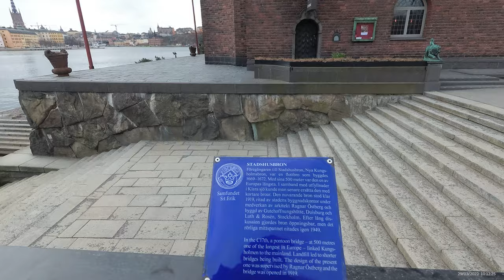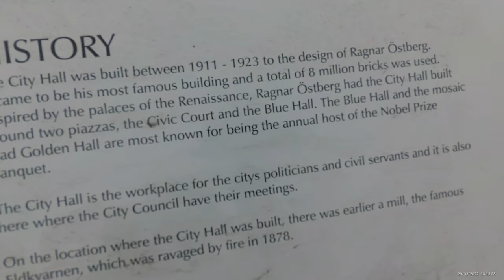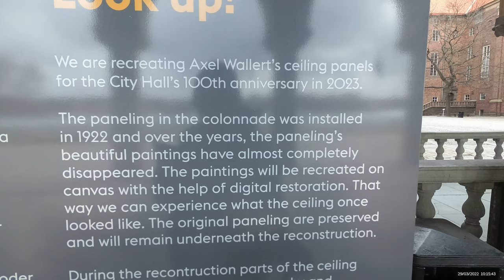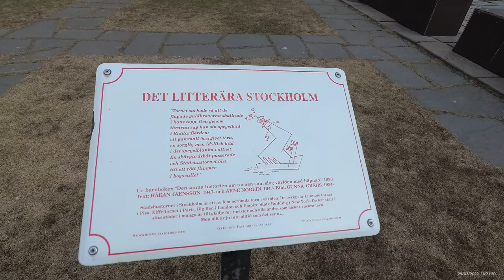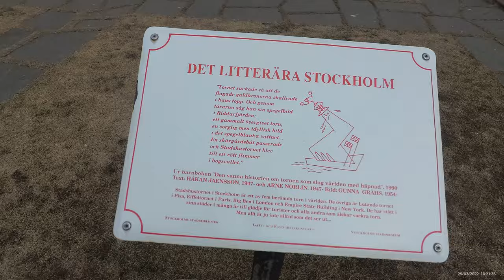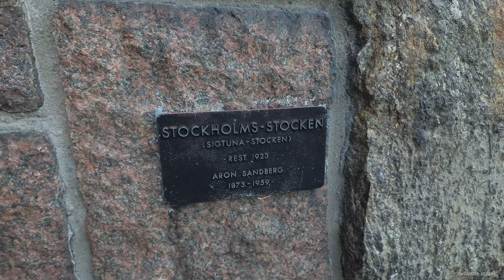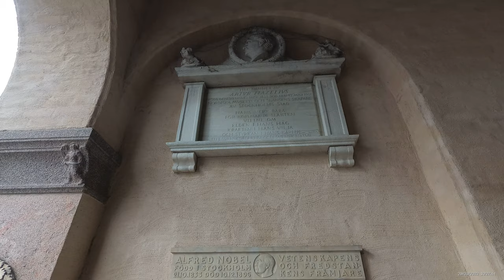[4K] Walking in City Hall, Hantverkargatan, Stockholm, SWEDEN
English/Français
Stockholm City Hall, with its spire featuring the golden Three Crowns, is one of the most famous silhouettes in Stockholm. It is one of the country’s leading examples of national romanticism in architecture. The City Hall was designed by architect Ragnar Östberg and is built from eight million bricks. The 106-meter tall tower has three crowns, which is the Swedish national coat of arms, at its apex. Behind the magnificent facades are offices and session halls for politicians and officials, as well as splendid assembly rooms and unique works of art. Stockholm’s municipal council meets in Rådssalen, the Council Chamber.

The great Nobel banquet is also held at City Hall. After dinner in Blå Hallen, the Blue Hall, Nobel Prize laureates, royalties, and guests dance in Gyllene Salen, the Golden Hall, with its 18 million gold mosaic tiles.

The City Hall shop features specially designed souvenirs and presents that commemorate City Hall and Stockholm. The City Hall is open to the public through guided tours only. Guided tours are held daily in Swedish and English at certain hours and can be canceled with short notice due to events. The tower is open during the summer months (May to September). During this period, you can climb up inside the tower and enjoy a fantastic view of the city.

L'hôtel de ville de Stockholm, avec sa flèche ornée des trois couronnes dorées, est l'une des silhouettes les plus célèbres de Stockholm. C'est l'un des principaux exemples de romantisme national en architecture du pays. L'hôtel de ville a été conçu par l'architecte Ragnar Östberg et est construit à partir de huit millions de briques. La tour de 106 mètres de haut a trois couronnes, qui sont les armoiries nationales suédoises, à son sommet. Derrière les magnifiques façades se trouvent des bureaux et des salles de session pour les politiciens et les fonctionnaires, ainsi que de splendides salles de réunion et des œuvres d'art uniques. Le conseil municipal de Stockholm se réunit à Rådssalen, la salle du conseil.

Le grand banquet Nobel se tient également à l'hôtel de ville. Après le dîner au Blå Hallen, le Blue Hall, les lauréats du prix Nobel, les membres de la royauté et les invités dansent au Gyllene Salen, le Golden Hall, avec ses 18 millions de mosaïques dorées.

La boutique de l'hôtel de ville propose des souvenirs et des cadeaux spécialement conçus pour commémorer l'hôtel de ville et Stockholm. L'hôtel de ville est ouvert au public uniquement par le biais de visites guidées. Des visites guidées ont lieu tous les jours en suédois et en anglais à certaines heures et peuvent être annulées avec un court préavis en raison d'événements. La tour est ouverte pendant les mois d'été (mai à septembre). Pendant cette période, vous pouvez monter à l'intérieur de la tour et profiter d'une vue fantastique sur la ville.